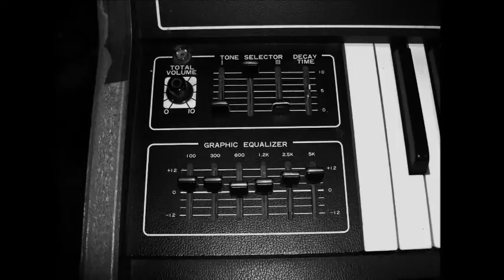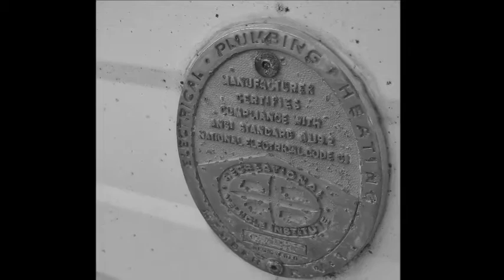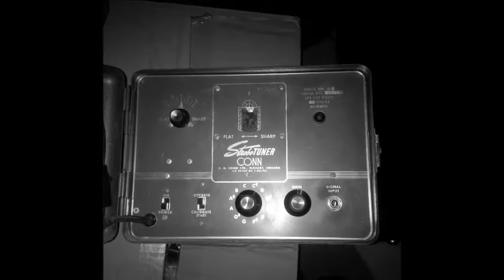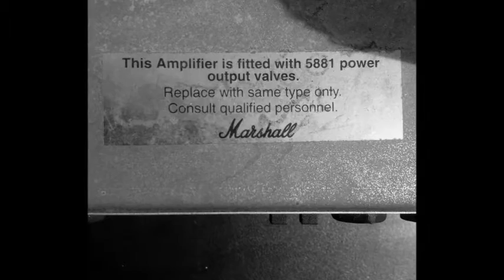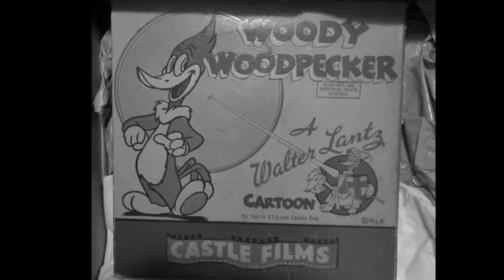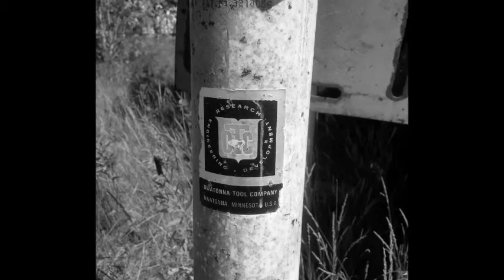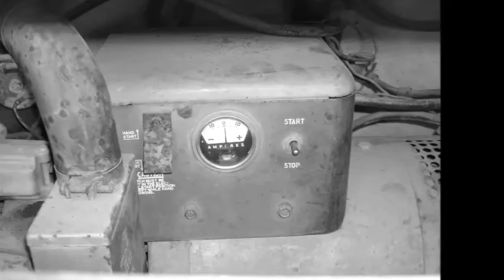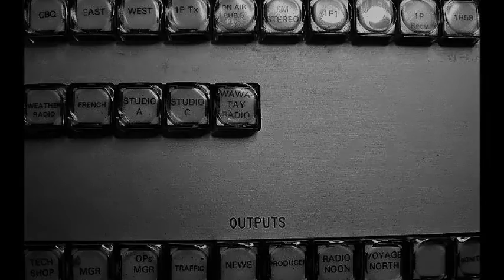SpaceJunk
Live off the floor, improvisational jamming for fun, it goes off in different directions, things start to get nicely weird around 7:15  Graham Francis lead and rhythm guitars, voice box and vocal embellishments, Mario Potestio lead and rhythm guitars and cool noises, Sean Jesseau percussion and vocal additives, Aldon Norhaugen keyboards, Lyndey Norhaugen bass and Steve Camus drums, all pictures by Graham Francis featuring the sights of Thunder Bay Ontario Canada.